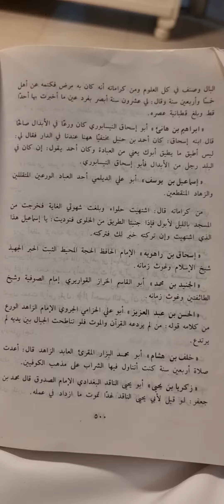(أبوإسحاق النيسابوري) وإختفاء( أحمد بن حنبل )بداره أثناء فتنة خلق القرآن(الطبقات الطعمي)تعليق(حجازي)